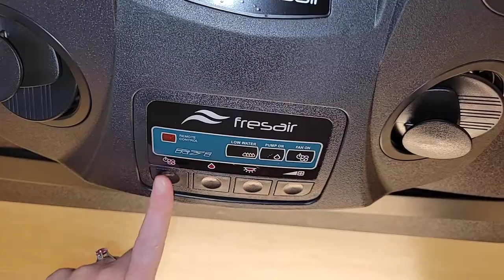Cooling | Fresair Air Cooling Unit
This video shows you how to set up & use the Fresair S7i Air Cooling Unit. The Fresair uses innovative evaporation technology to cool in-cabin air. Watch to learn how to get your Fresair ready for use, operate the in-cabin controls, and winterize your unit. This cooling unit is an optional add-on for the TOPO Series trailer.

To check out more optional add-ons & see current prices, visit us